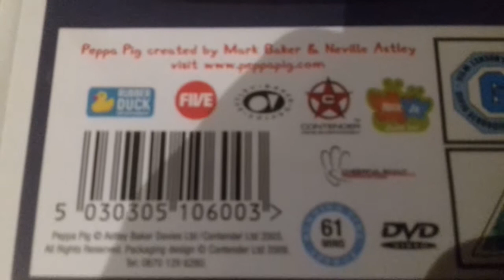17 December 2017